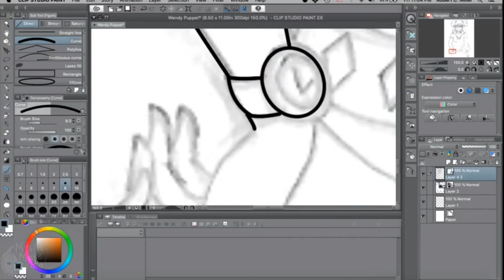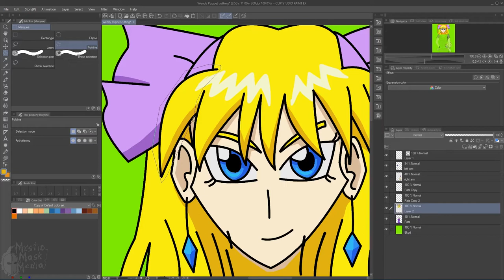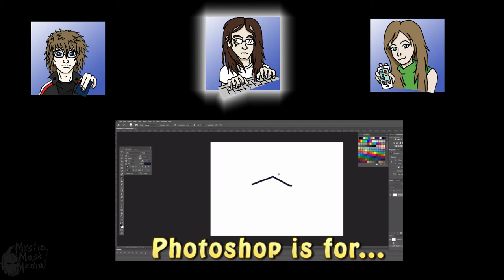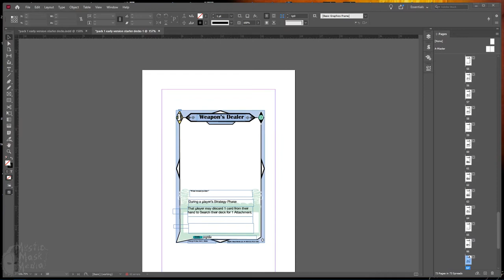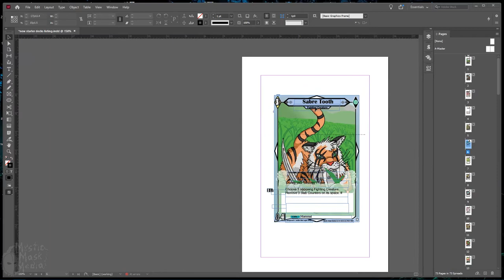VideoCast Episode 4: Updates on TerraZone TCG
MY LINKS:
If you would like to give a small donation to me:
🎪 Etsy Shop
** Items on the shop will return after the COVID-19 Pandemic cools down.

Video Editor's Channel:
KLDraco (The-Emerald-Dragon)

Te amo - Vendredi

Everything you Need is by your Side - Vlad Gluschenko